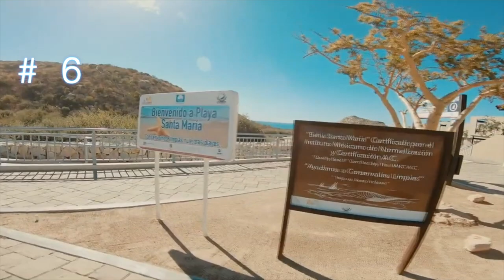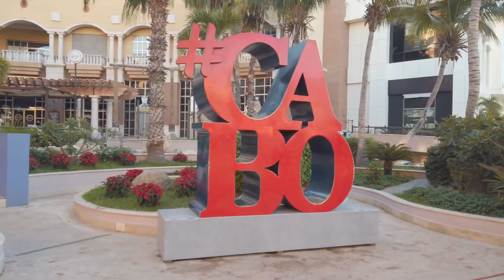CABO SAN LUCAS 🇲🇽 | 10 Amazing things to do in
If you feel led to support 👇🏼

Please show love to these channels that helped me make this video.